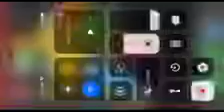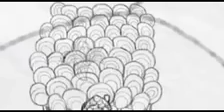Row Row Row Your Boat - The Singing Walrus Reversed